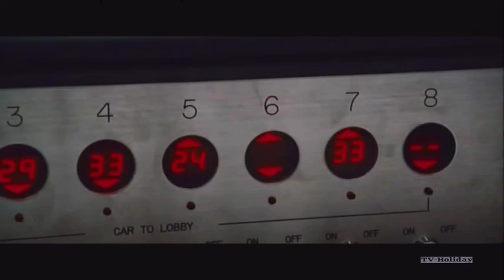Film1 Sundance Continuity NEW!! Nederland 04-03-12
Film 1 Festival became Film 1 Sundance 04-03-12